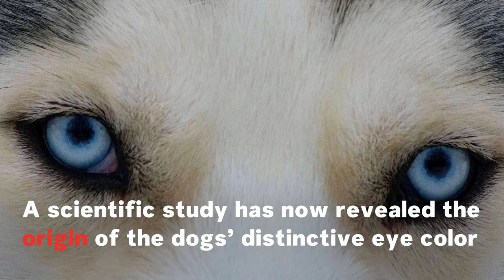Why Siberian Huskies Have Blue Eyes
Piercing blue eyes are just one of the characteristics that make Siberian huskies among the most prized dogs in the world. And now scientists believe they know why these animals have such hypnotizing stares.